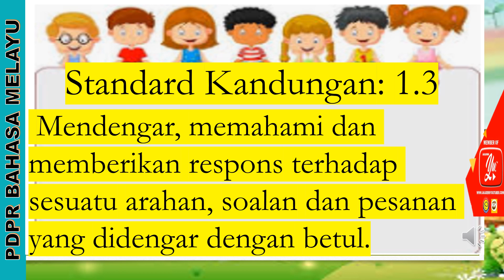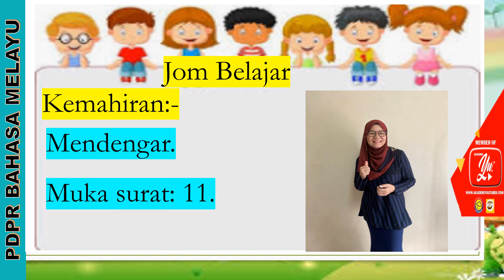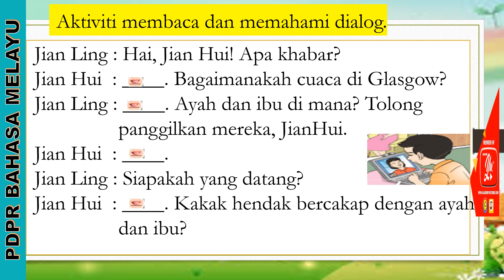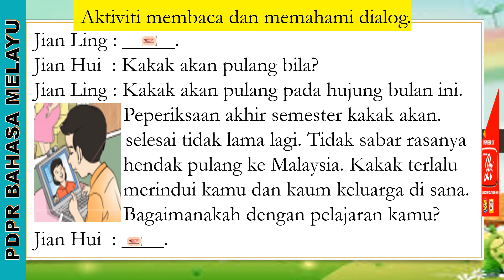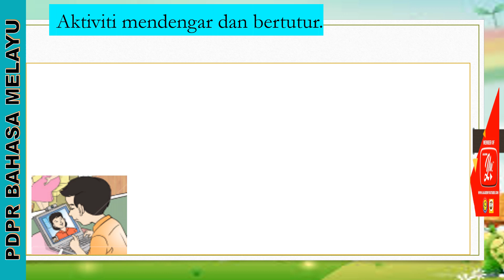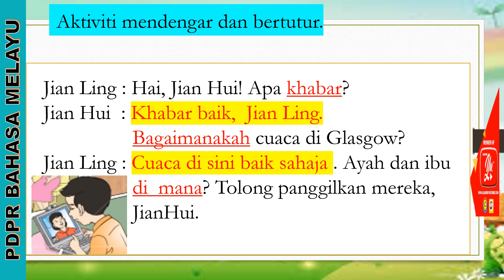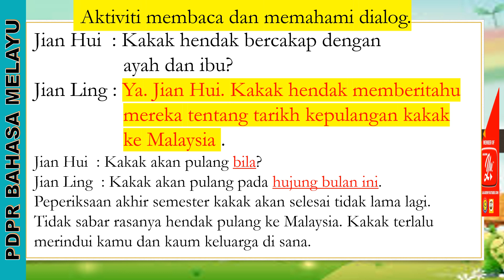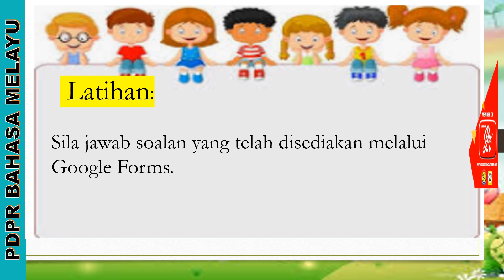BAHASA MELAYU TAHUN 6 SK | UNIT 3 | TAJUK : RINDU AKAN KELUARGA | SP: 1 3 2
Video ini dapat membantu guru-guru melaksanakan PdPr dengan lebih sistematik mengikut Standard Kandungan dan Standard Pembelajaran berdasarkan DSKP2.0. Murid-murid dijelaskan mengikut kemahiran yang satu persatu. Murid-murid juga dibimbing dengan aktiviti yang terdapat di dalam buku teks. Oleh itu, video ini boleh digunakan kepada murid-murid yang pelbagai aras. Di samping itu juga, murid-murid dibekalkan dengan soalan-soalan mengikut kemahiran yang boleh diperolehi secara scan QRCode atau melalui link google form.